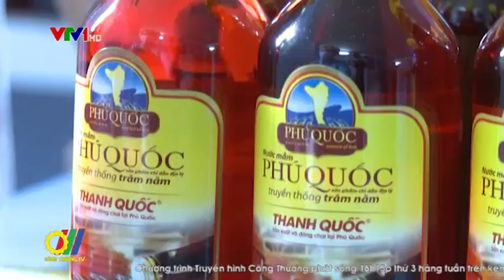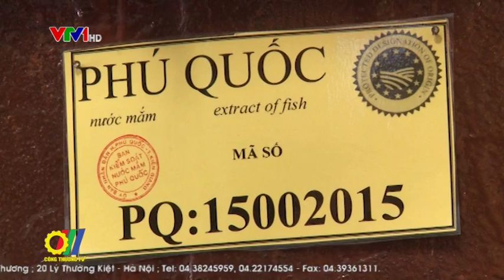Cần bảo vệ thương hiệu được bảo hộ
Thương hiệu Nước mắm Phú Quốc là một trong số hiếm hoi sản phẩm của Việt Nam được công nhận và bảo hộ xuất xứ địa lý ở cả trong nước và trên thị trường 28 nước EU...